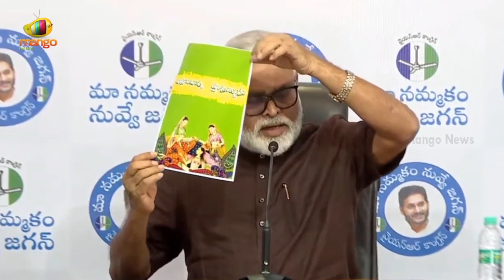Minister Ambati Rambabu Reveals The Story Of Pawan Kalyan Movie | YCP vs Janasena | Mango News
Minister Ambati Rambabu Reveals The Story Of Pawan Kalyan Movie.